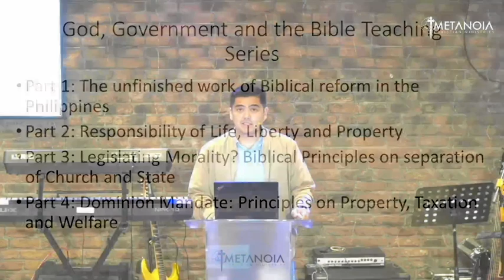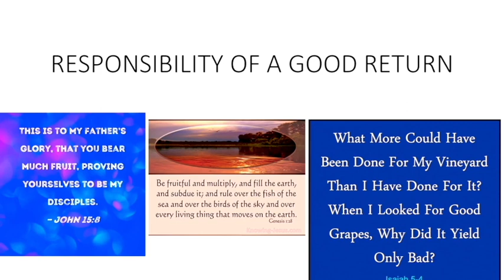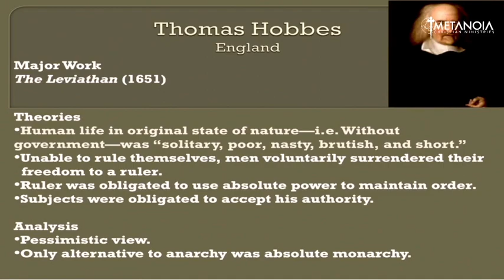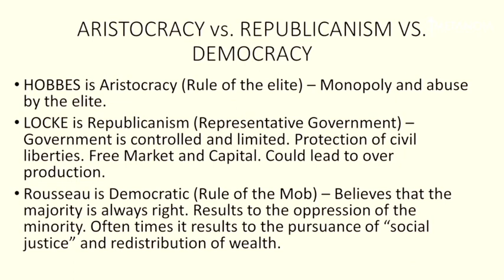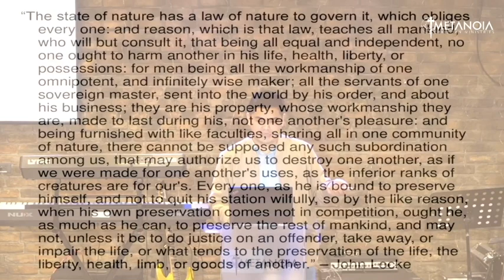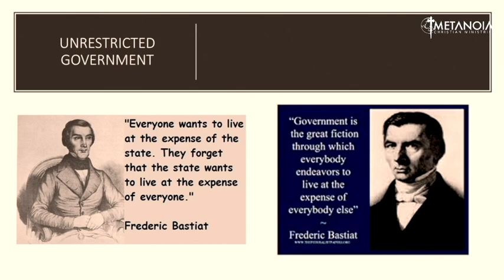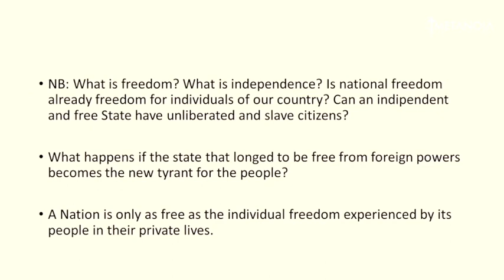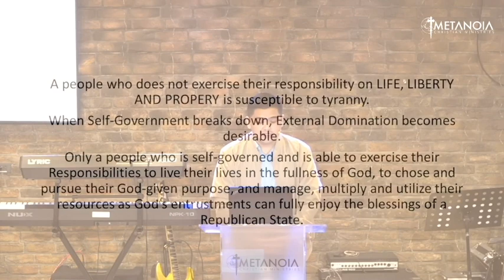God, Government, & The Bible Teaching Series Pt.2: Responsibility of Life, Liberty, and Property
God, Government, and the Bible Teaching Series
Part 2: Responsibility of Life, Liberty, and Property
Pastor Atty. Jeremiah Belgica